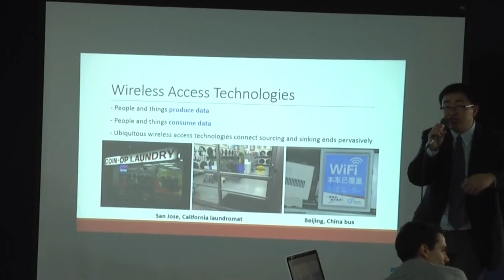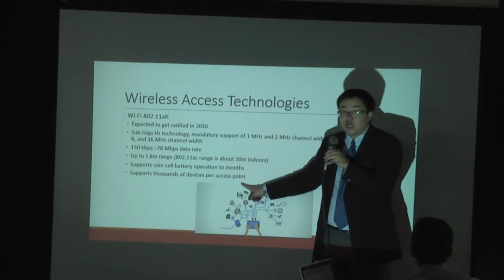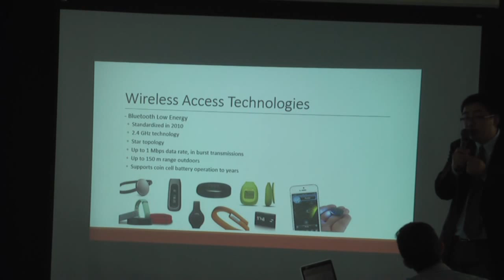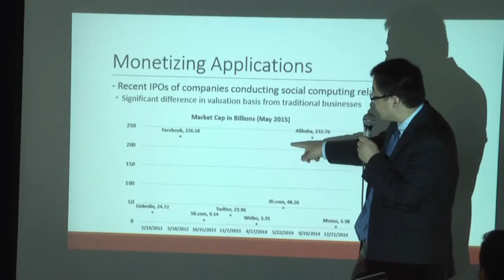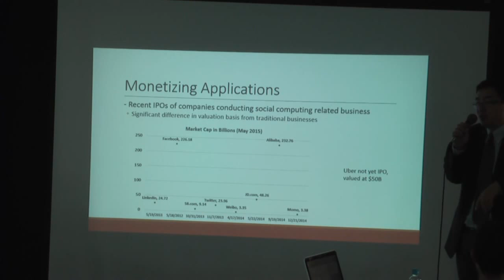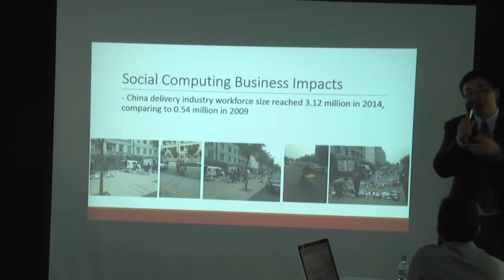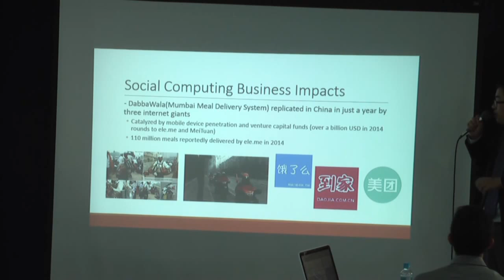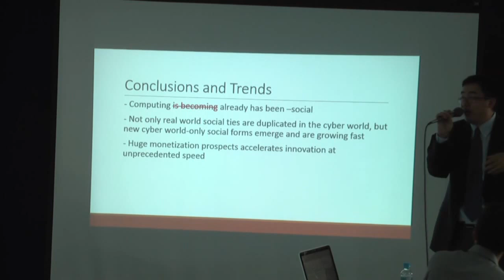PARTE 2 Conferencia Computación social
DR. XUN LUO